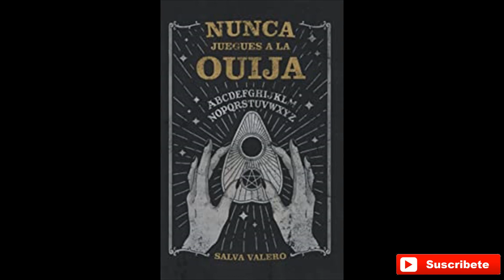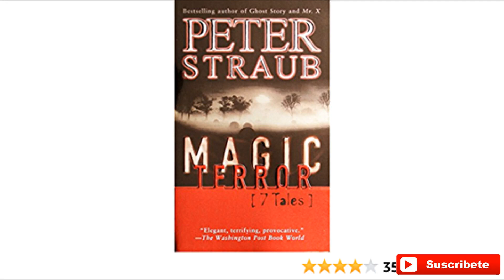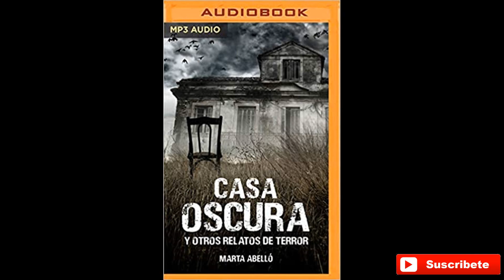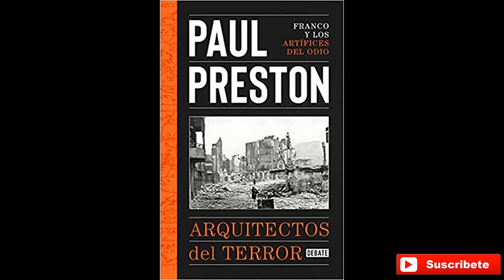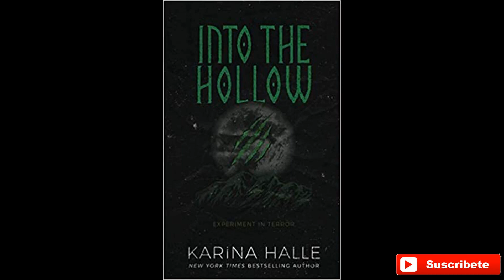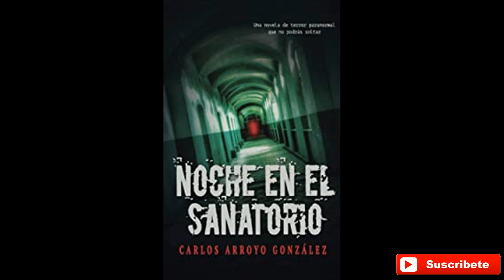Leer libros de terror famosos que a la gente le encanta es posible aquí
Si eres amantes de libros de terror y suspense, no puedes dejar pasar estos libros de terror, si has leído alguno de ellos deja tu comentario y si quieres tener uno de estos libros o otro título visita